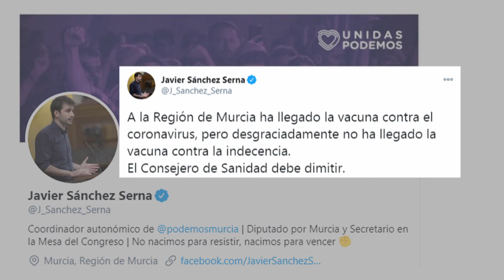Salud Pública justifica la vacunación del equipo directivo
El consejero de Salud de la Región de Murcia ha pedido disculpas "si alguien se ha sentido ofendido" tras hacerse público que él y su equipo ya han recibido la vacuna de la Covid-19.